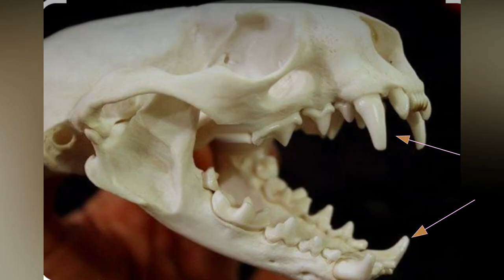Otter | Fearless Animal Jaguar, Crocodile fear most.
Otters look like every other ordinarily common animal but they are dreaded anytime notable Predators come in contact with them. Surprisingly, most Apex Predators in the Jungle fear this Beasts, for it is believed they are one of the most skilled and notorious animals in the Jungle, this in term of hunting and attacking other animals, irrespective of their sizes and statures.

|About Us:
Welcome to Animal Republic.
The contents in this Channel majorly aim at providing basic knowledge of the World of Animals to every layman. Sticking to this Channel will leave you with good memory of the diversity of nature and its beauty, reality of animal's wildlife and mainly educate you on the affairs in their world.

|Copyright :
▮ We create contents that are compilations of many different sources on Youtube, Facebook 'Blogs, Website .

Credits:
Nat. Geo. Wild.